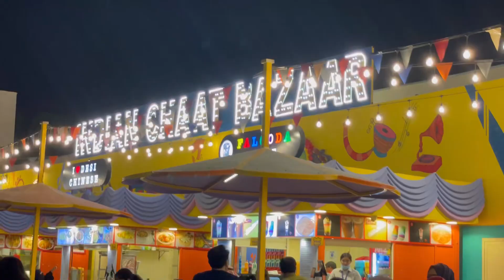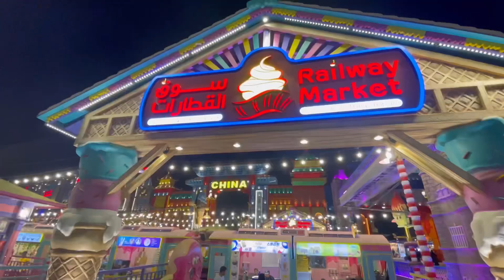Global village dubai [4k] | part 2 | irani couple dance